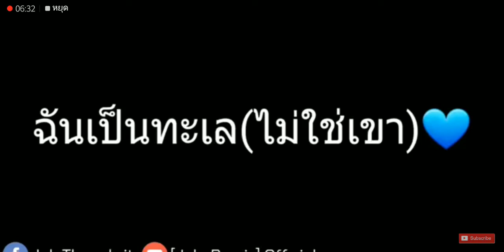เพลงจากแอพ🔊 TikTok🎵 (2019)